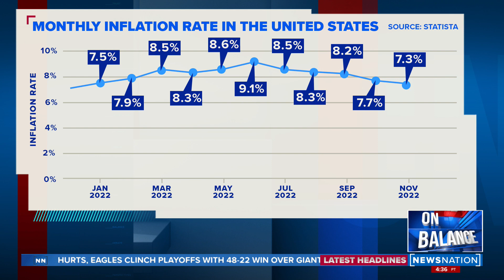Yellen’s Christmas wish: Cooling inflation | On Balance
U.S. Secretary of the Treasury Janet Yellen said she is hopeful that people will feel good about their economic situations. Leland Vittert points out that Yellen has misjudged the economy before. Mitch Roschelle, visiting research fellow at the University of San Diego School of Business, weighs in.